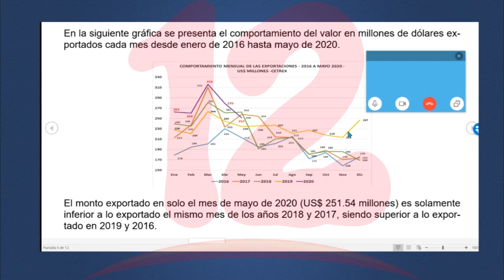Caen exportaciones de productos nicaragüenses de los últimos tres meses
Caen exportaciones nicaragüenses de los últimos tres meses, según APEN